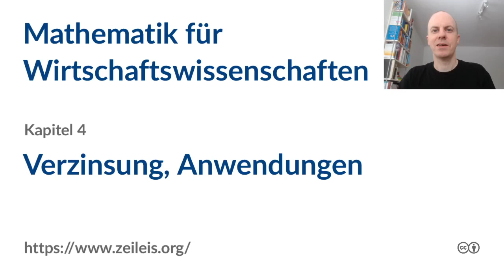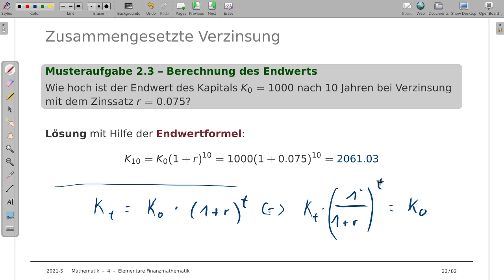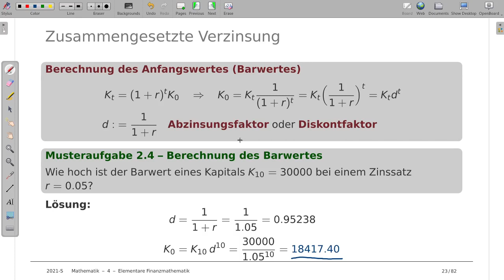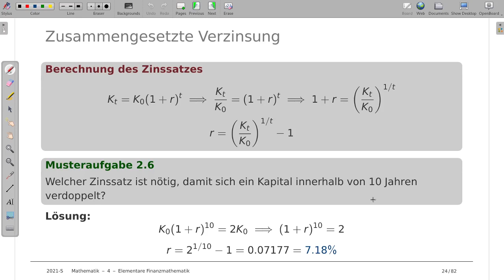Mathematik für Wirtschaftswissenschaften 4e: Verzinsung, Anwendungen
Thema: Anwendungen der jährlichen Verzinsung
Vorlesung: Mathematik für Wirtschaftswissenschaften